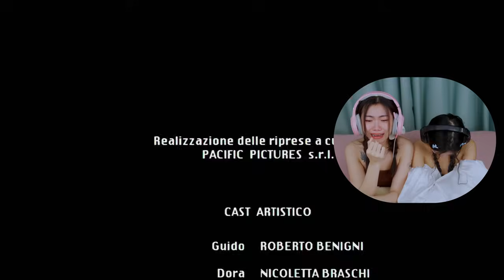Foreign Girls React | Life Is Beautiful (La vita bella) | First Time Watch